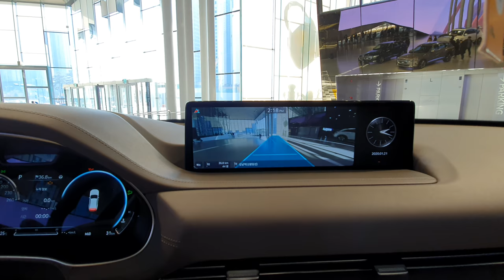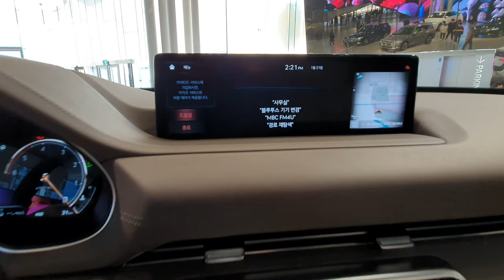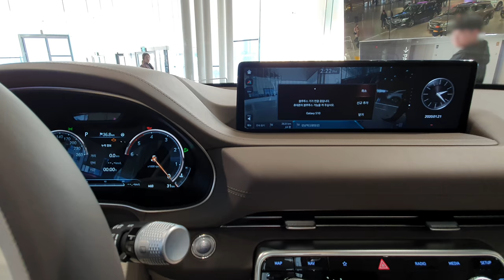[English Audio] 2020 Genesis GV80 Detailed Review on Interior & Exterior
Full hands-on review of inside & outside of 2020 Genesis GV80.
Being the first SUV of Hyundai's premium brand; Genesis, has launched the long-waited GV80 to the public.
It was first introduced in its mother-country, South Korea; and will be available to rest of the market momentarily.

Currently, GV80 is only available in diesel model, yet two variants of gasoline models of: 2.5L single turbo & 2.5 twin turbo will be available in March of 2020.

[3.0 Standard Diesel Model]
Overall Length (mm)         4,945
Overall Width (mm)         1,975
Overall Height (mm)      1,715
Wheel base (mm)         2,955
Front Wheel tread (mm) 1,674 (19")
Rear Wheel tread (mm) 1,689 (19")
Engine type                    I6 3.0 Diesel
Driving System                 2WD
Displacement (cc)         2,996
Max. Power (PS/rpm)         278/3,800
Max. Torque (kg.m/rpm) 60.0/1,500~3,000
Fuel Tank (L)                   80